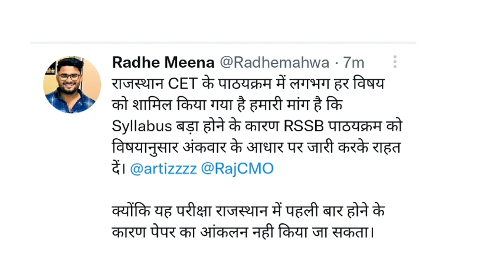राजस्थान कर्मचारी चयन बोर्ड की CET परीक्षा को लेकर बङी खबर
is video me Rajasthan cet exam se related information Di hai